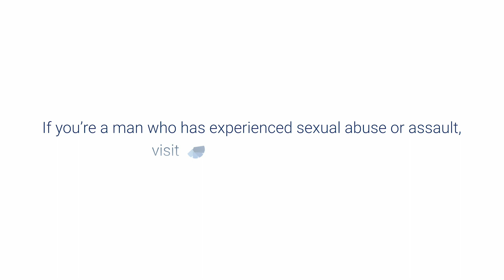Rape Crisis Center and Police Department | Male Sexual Abuse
Manassah begins with this: “I am not a superhero. I cannot fly. I cannot spin spider webs from my wrists. But I do have a super power. A super power that we all possess: the ability to overcome extreme adversity and challenges.”
His story, he says, is not unique and the specifics of what happened are irrelevant. What is relevant, he insists, is how he responded.

At the age of 13, he survived a brutal rape, and a life that was once filled with light and promise was now consumed by darkness, fear and shame. He could not comprehend what had happened. He felt shattered. By his mid-20’s, the darkness, fear and shame were too much to bear. He had to make a choice: life or death. He chose life. He walked into an emergency room and asked for help. He surrounded himself with people and professionals who understood the challenges that he would face and he got to work. He worked very hard for many years to break free from the darkness, fear and shame, and break free he did, and he wants other survivors to know that they can too.

“I am not a superhero, I am just an ordinary guy but I have achieved the unimaginable. My life is once again filled with light and promise. The darkness, fear and shame are in my past. I am happy.“

1in6 is a national nonprofit organization supporting the estimated 1 in 6 men who have experienced sexual abuse or assault. At 1in6, we believe that the tens of millions of male survivors who have had such experiences deserve to live whole, meaningful lives, but we know that isn’t always easy. Entrenched myths about masculinity, the stigma and silence around the issue, and a lack of male-specific services are just some of the barriers men face to seeking help and addressing emotional wounds in a healthy way.